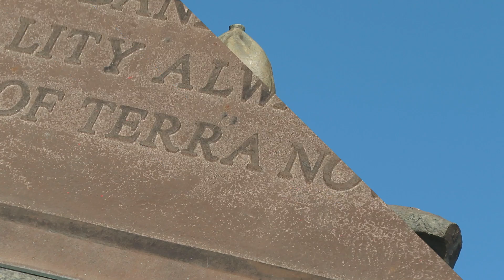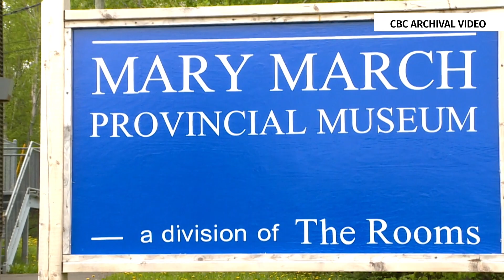How N.L. is reckoning with its Indigenous history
As the province takes strides towards reconciliation, there are things all around us that need to be renamed, reconsidered or reimagined. A government review has already lead to the renaming of a lake, a museum, and the rewording of our coat of arms. So what's next?  We asked Salome Barker to bring an Indigenous lens to this question. She worked with CBC's Zach Goudie to bring you some answers.